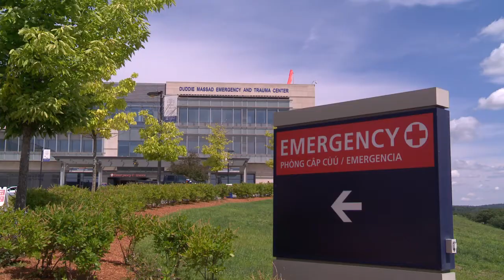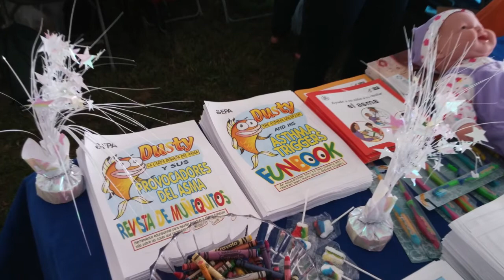UMass Memorial Community Benefits - City-wide Pediatric Asthma Intervention Program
UMass Memorial Medical Center coordinates and co-leads a city-wide task force that addresses high rates of pediatric asthma and related emergency department visits. The evidence-based intervention program provides home visits performed by culturally competent community health workers who address triggers in the home and offer education to ensure medication is being administered correctly. A Policy Task Force also addresses environmental triggers in the schools.